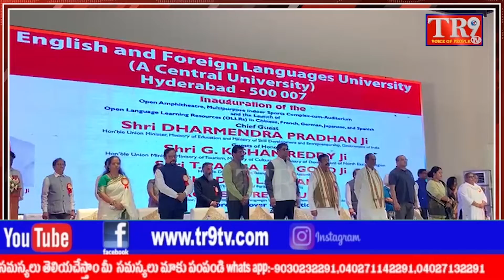దేశాన్ని నాలెడ్జ్ సొసైటీగా మార్చేందుకు నేషనల్ ఎడ్యుకేషన్ పాలసీ